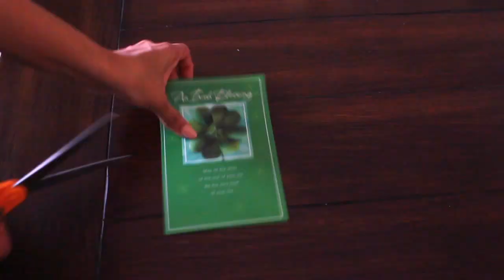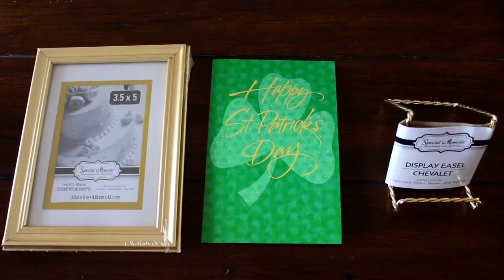Dollar Tree DIY | St. Patrick's Day DIYs & Tablescape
Hello DIY Queen!
In this video I show you how to set-up a beautiful St. Patrick's Day  tables cape with Items from Dollar Tree, Michaels, and Party City.  DIY Centerpiece, Shamrock Gold Pots, and Treat bags.
St. Patrick's day is one of my favorite holidays, everyone is always more than happy! Wonder why? Haha!  And I totally love the dress code...Green! Have a fun and safe St. Patrick's Day!

Here's what I used:
-Michaels-
Faux Potted Shamrocks Pot
7 Gold Chargers (6 for place setting) (1 for candle arrangement)
Shamrock Ribbon
Small cupcake stand
Serving tray
Pillar candles

-Dollar Tree-
Reindeer Moss
Mini Pots
Foam Block
(6) Wine glasses
Greeting cards
Cello bags

-Party City-
Chocolate coins

-Amazon-
3 Tier gold cupcake stand